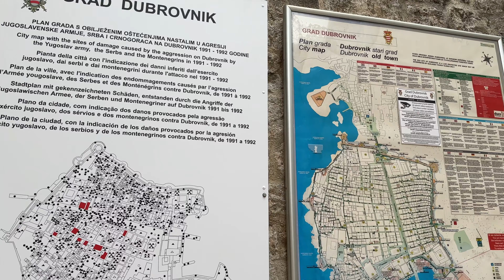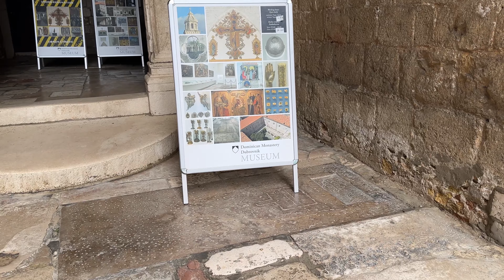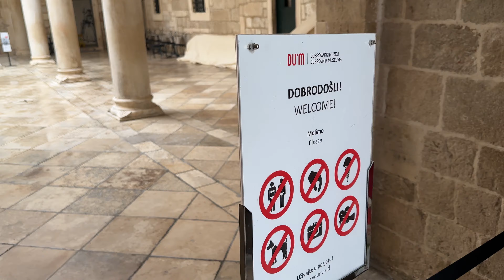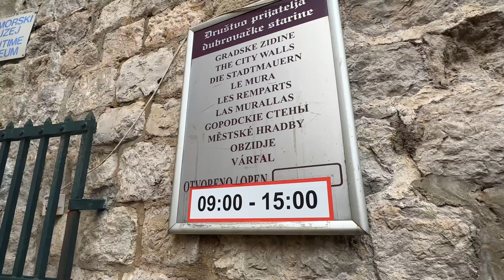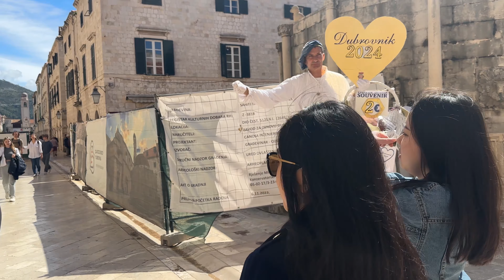DUBROVNIK - OLD TOWN -walking around Dubrovnik city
Iam just in awe of how this place is . so we didn't  get to enter some places it was bit expensive , we instead walked around the town , its really beautiful .